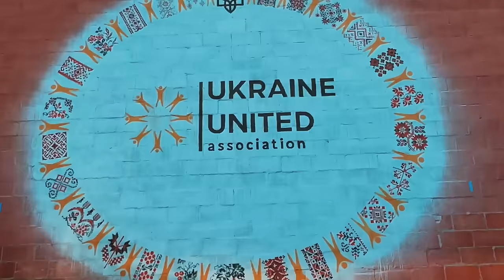ДСП | Випуск: 02 | Коля Заліпуха та Анна Алхім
Шоу ДСП - дуже смішні пісні. Правила шоу дуже прості. Дві зірки виконують перероблені пісні на відомий мотив. Головна мета - насмішити один одного. Хто більше разів засміявся той й програв. Але це формальність.

Ukraine United Association, 3ainka та всі разом працюємо на благо України.
З кожним випуском благодійна організація Ukraine United Association допомагає нашим захисникам та громадянинам України.